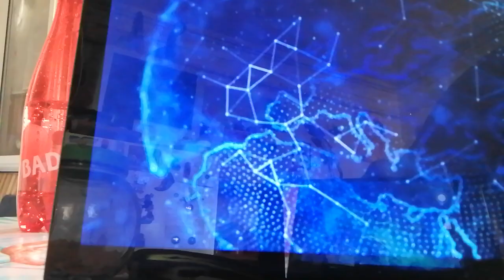💢Flach petit live se soir vers 21h30 via 22h00💢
💛  notre chaîne Youtube // Les Bretons // 💛

                                    💥 VIDÉO & LIVE 💥

                                                   ༼ つ ◕_◕ ༽つ   YOUTUBE   ༼ つ ◕_◕ ༽つ

                                                                  🔓 compte/e-mail 🔓

Adresse e-mail réservé uniquement pour les abonnés de notre chaîne ( pour message )

                                ou

                                🔻 benoît_94

                                                   📸 guiguii94340 📸

                                                  🐱  produit..vivacats 🐱

                                                👀 compte UTIP 👀

                          📺 CHAÎNE SECONDAIRE 📺

                                  🎬 guigui scrabou-créa 🎬

                                      🌺  Queen Cécile 🌺

    J'ai : 52 ans

   d'origine : mère bretonne // père gîtant algériens

     nos enfant ( 2 ) : Geoffrey & Laura

🟠 vidéo // live 🔴

                                                                                            ⌛ bon visionnage